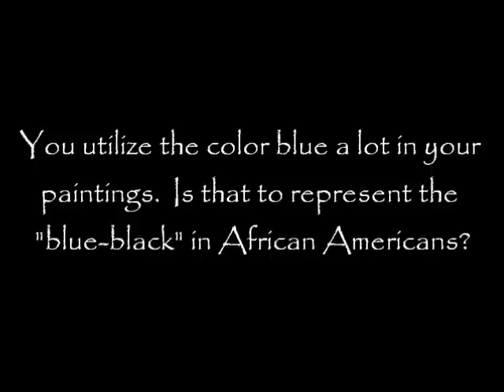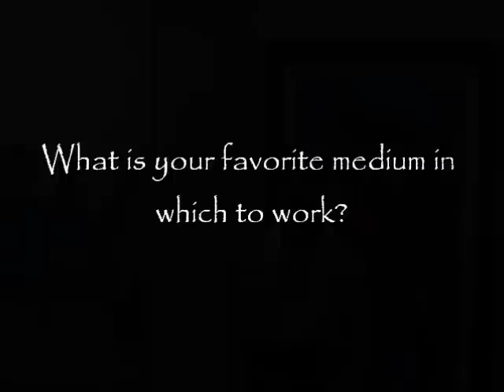The Southern Way Opening Event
Atlanta native, Shanequa Gay, facilitated an Artist's Talk about her exhibition, "The Southern Way: Grits, Gals, and Glory" at the Auburn Avenue Research Library on African American Culture and History, Saturday, February 4, 2012. The paintings celebrate the love, traditions, hospitality, and tranquility of Southern women through themes of spirituality, family, and music.  A virtual tour of her exhibit can be seen